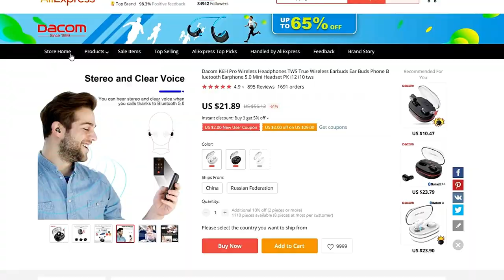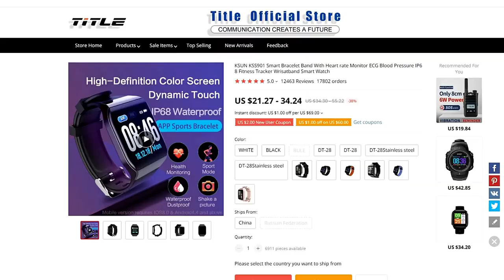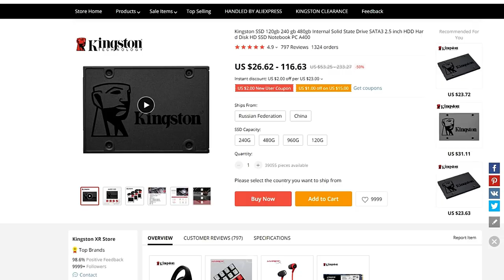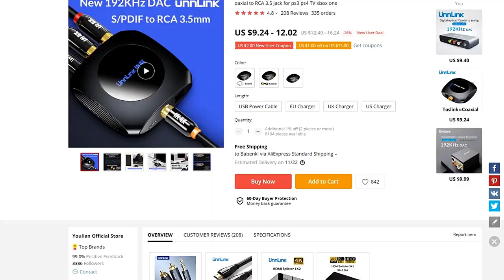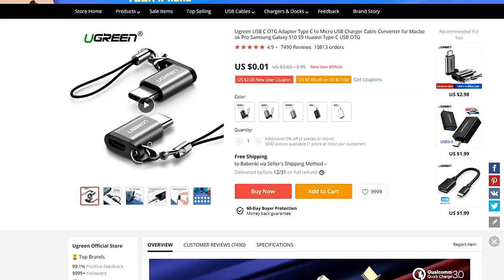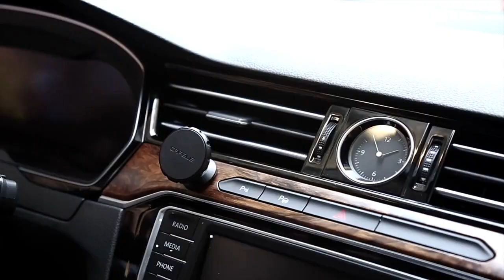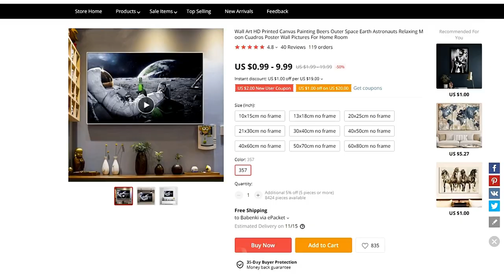Best 11.11 Deals on AliExpress & Amazon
Best 11.11 Deals on AliExpress & Amazon 2019 [ November 2019 ]
1) 0:20 🔥 3 in 1 Charger cable
Amazon Price (Paid Link)
Aliexpress Price (Paid Link)
Banggood Price (Paid Link)
2) 0:36 🔥 Wireless earphones
3)1:53🔥 Smartwatch
4) 2:29 🔥 Kingston SSD
5) 2:58 🔥 Go pro Accessories Set
6) 3:48 🔥 Unnlink New Digital to Analog Audio Converter
7) 4:18 🔥 Baseus type-C fast charge cable
8)4:58  🔥 USB C OTG Adapter
9) 5:48 🔥 Magnetic smartphone holder